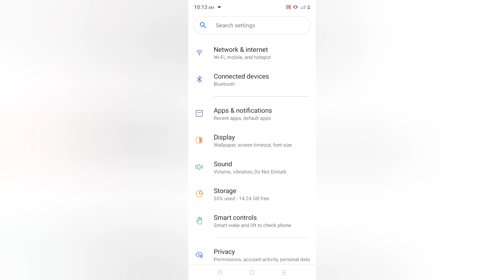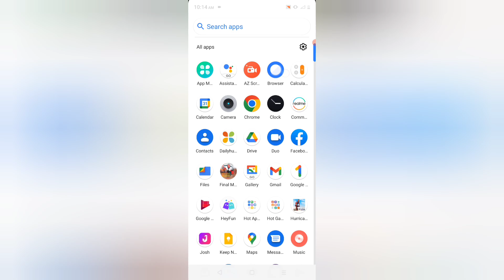Realme C61 display colouring problem kaise solve kare, how to solve screen nagative colour problem i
Realme C61 display colouring problem kaise solve kare, how to solve screen nagative colour problem in realme, colour inversion settings